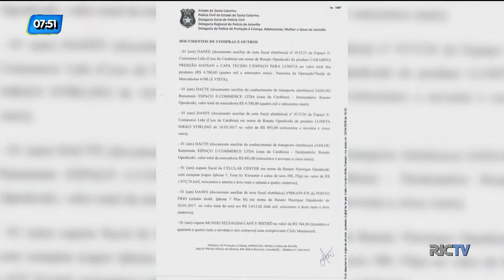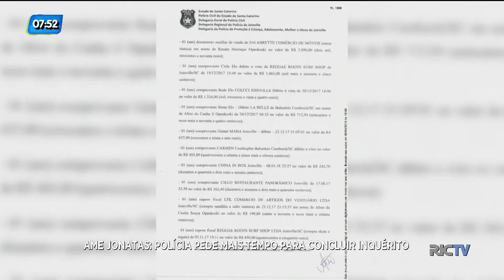Ame Jonatas: polícia pede mais tempo para concluir inquérito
Segundo a investigação da polícia, o processo que corre na Vara da Infância e Juventude ultrapassou as mil e novecentas páginas. 42 delas são apenas para a relação de tudo o que foi apreendido pela Polícia Civil. No inquérito, os pais são investigados por apropriação indébita e estelionato.